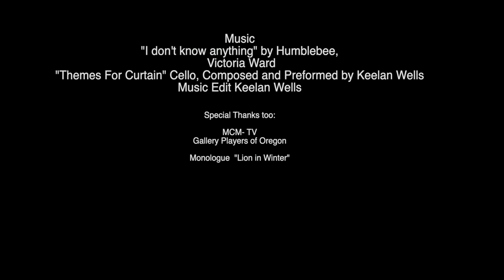"CURTAIN"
A Short film of a once famous actress who has lost everything, tries desperately to regain the spotlight while walking a thin line between reality and insanity. This film his many layers, loss of relevance , grief, self-sabotage, hopelessness and fantasy lovers. Starring Jacqueline Salkield a prolific actress pictured with Charlton Heston, Has worked in Theater for over 5 decades. I wrote this as a full length feature for the talent of HELEN MIRREN. Hope to her from her people. Looking for a studio to pick up this film.